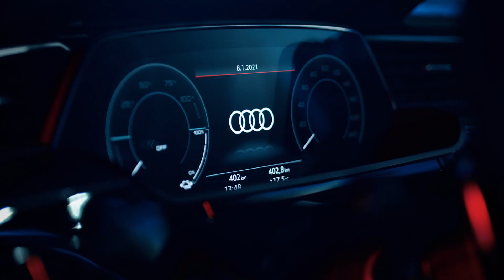Einführung Audi e-tron bei der Verkehrspolizei der Stadtpolizei Zürich